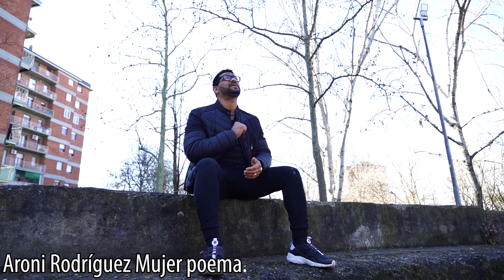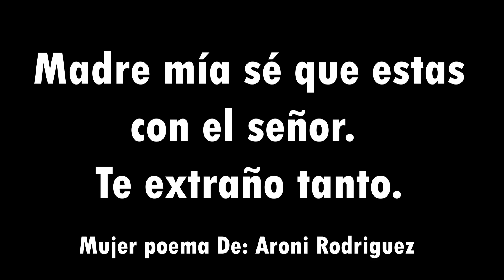ARONI RODRIGUEZ CANCIÓN 🎶 MUJER POEMA A MI MADRE.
Esta canción la dedico a todas las madres del mundo en especial a mi madre. Luz Zenaida peña que ahora está con el señor. Te extraño para ti mujer poema. de tu hijo: Aroni Rodríguez.